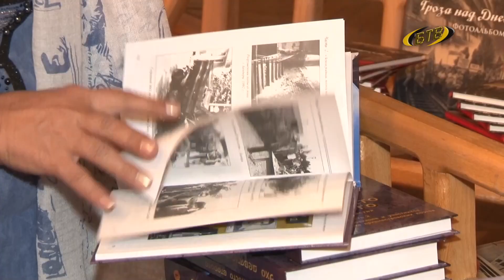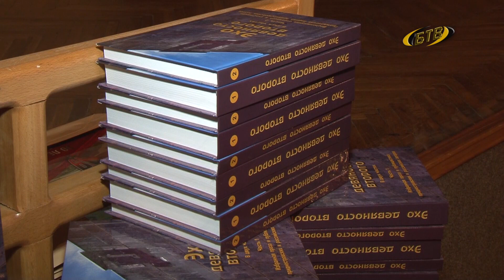Эхо 92-го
В Бендерах презентовали новую книгу о Бендерской трагедии. Она называется «Эхо 92-го». В ней – рассказы, очерки, воспоминания очевидцев войны. Впервые опубликовано и более 70-ти снимков Виктора Винниченко. Новый фотоальбом назвали «Гроза над Днестром».